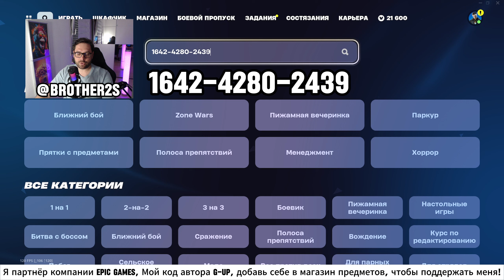200+к ХР САМАЯ ИМБОВАЯ КАРТА НА ФАРМ ОПЫТА В ФОРТНАЙТ 5 ГЛАВА 3 СЕЗОН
МОИ КАРТЫ:
PvP Big Build Fight: 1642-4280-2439
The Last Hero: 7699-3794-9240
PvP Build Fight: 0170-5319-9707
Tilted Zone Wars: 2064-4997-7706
The Area - Free For All: 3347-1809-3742
Battle of the Gods: 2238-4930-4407
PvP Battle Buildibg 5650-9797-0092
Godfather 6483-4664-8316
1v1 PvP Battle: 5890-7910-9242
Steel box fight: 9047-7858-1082